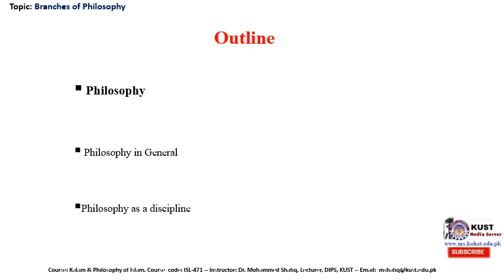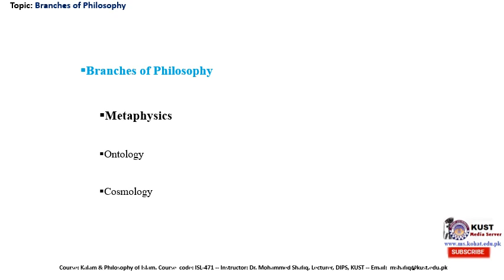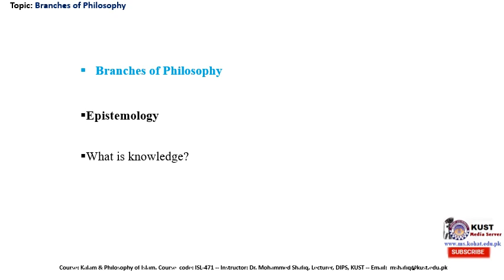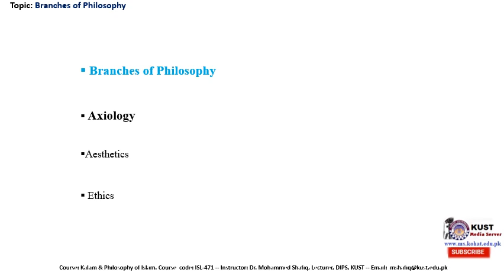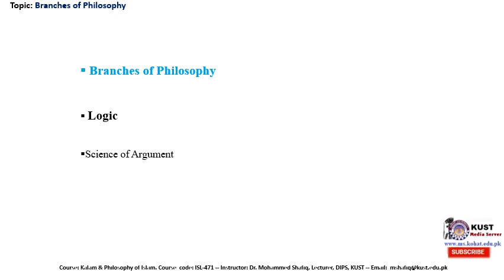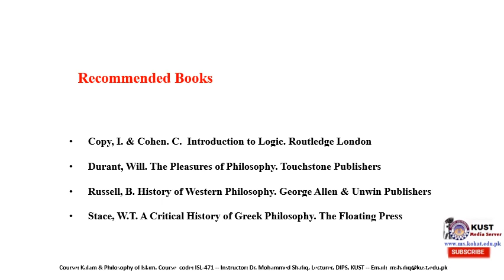ISL 471 Lecture 4